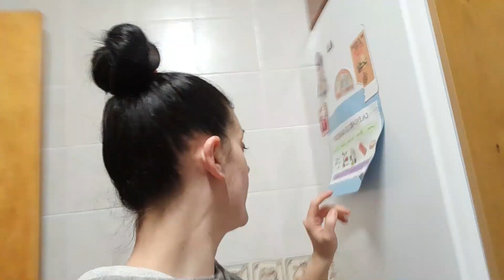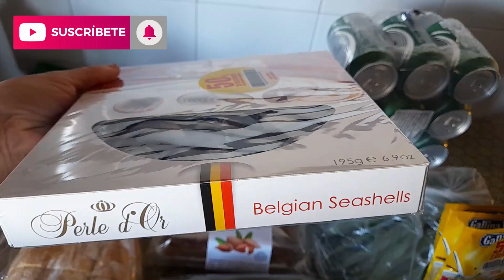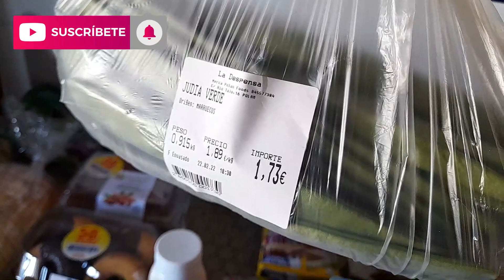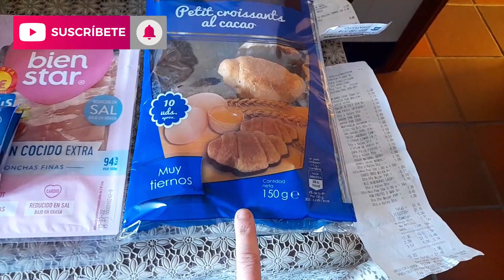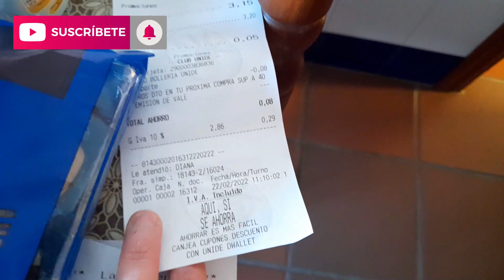VLOG COMPRA SEMANAL LA DESPENSA Y UNIDE